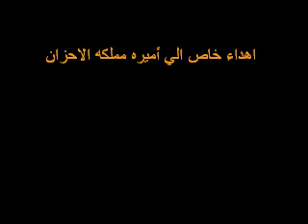اميره مملكه الاحزان